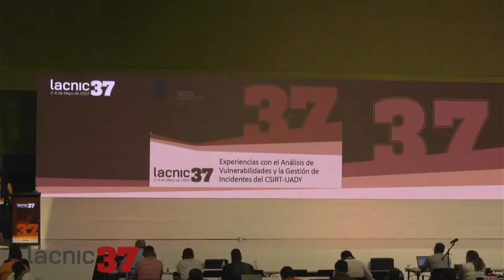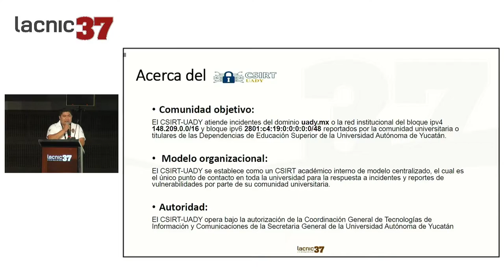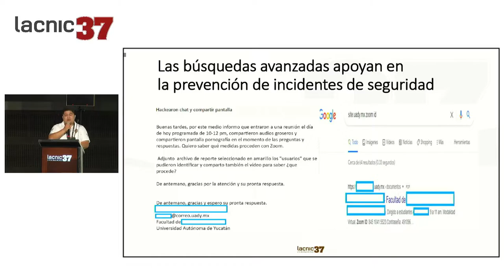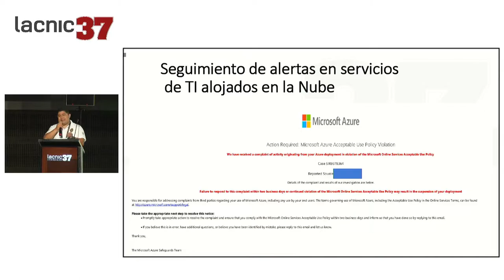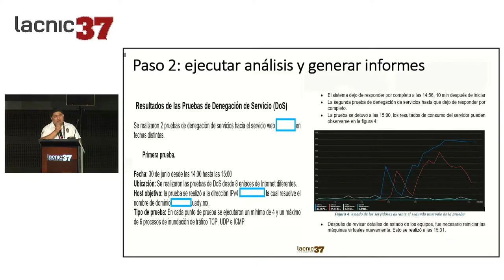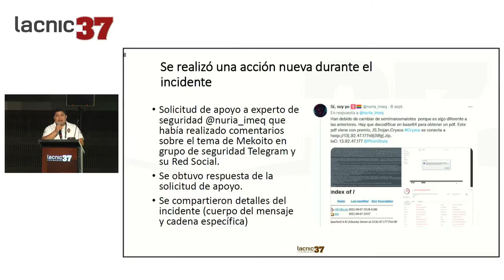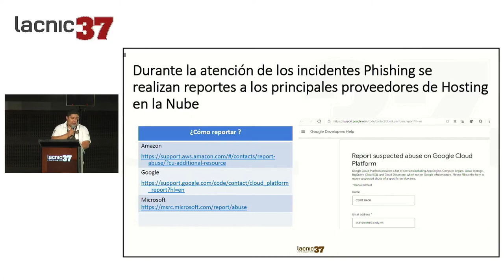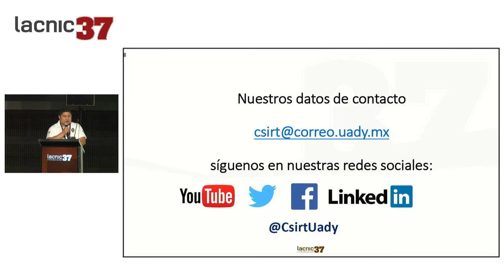Experiences in Vulnerability Analysis and Incident Management by CSIRT UADY